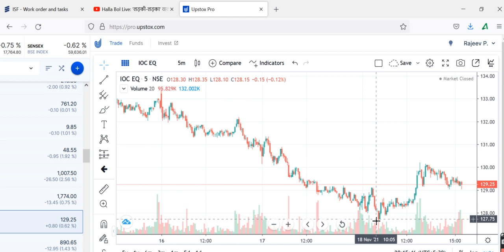IOCPrice , IOC Share News, IOC Share Prediction, IOC Share Review, IOC Shar